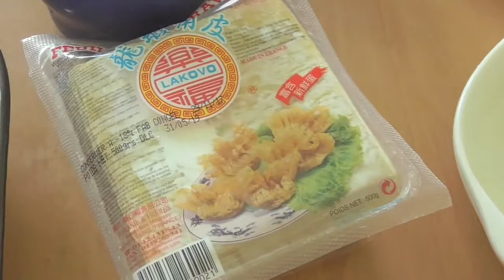如何製作餛飩 蝦仁餡 虾殼汤 廣式鮮蝦餛飩 广式鲜虾芹菜馄馄饨/広東風味のワンタンの作り方（エビと豚ひき肉ワンタンの具とセロリバージョン）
日本語は下の方に書いてます。

简单鲜美广式鲜虾馄饨

美味鲜虾广式馄饨：

材料：
馄饨皮 1包（500克）
猪肉末 300克
鲜虾 200克
芹菜 100克
芝麻油 1汤匙2汤匙酱油
盐 半茶匙大约1/3茶匙胡椒
糖 1茶匙）

葱姜水：
葱 ，姜 蓉适量
水 100毫升

汤
用鲜虾壳煮汤
绍兴酒1茶匙
盐 1茶匙
香油 1茶匙
盐 半茶匙
酱油 1茶匙
洋葱酥 20克

用马铃薯淀粉清洗鲜虾
将虾壳放入沸水中煮汤做汤底，用虾肉剁碎做馅。
加些绍兴清酒煮虾汤，可以去腥味。

做姜葱水：
在清水加入姜茸，葱段，揉搓葱段，使之出味

做法：
在猪肉中加入虾泥，香油，盐和酱油等调味料，分三次加入葱姜水，充分混合
这样调的肉馅，汁多鲜美。
（加入芹菜丁更爽口）

煮另一锅水，水开后放入馄饨，煮到馄饨浮来，再煮3分钟就可以起锅了。

将虾汤和馄饨放入大碗中，加些葱花，洋葱酥，适量香油和酱油。

材料
ワンタンの皮（市販品）　１パック（500g入り）
海老　２００g
セロリ　１００g
胡椒　小さじ1/3くらい
砂糖　小さじ１
生姜　４０g（すりおろす）
ネギ　２本（モミモミする）
水100ml

スープ
海老の殻　好きなだけ
紹興酒　小さじ１

フライド玉葱　２０g
ネギの小口切り　２本分

片栗粉（海老の掃除用）　大さじ３

海老を片栗粉で揉んで、掃除する。
殻は沸騰した水に入れてスープにし、味は豚肉と一緒にワンタンの具にします。

海老の殻を紹興酒を加えて臭みをけしつつ沸騰させます。

生姜をすりおろし、水を加え、そこにネギを入れて揉む。
ネギの香りを水に移します。

豚ひき肉に油、塩、醤油など調味料を加えていき、生姜の絞り汁を３回に分けて加え、肉に水を吸わせふっくらした口当たりになるようにします。

海老の殻のスープが沸騰したら、殻を取り出し、アクをすくい、味付けをします。

別の鍋にお湯を沸かし、ワンタンを茹で、ワンタンの具の部分がシワシワになったら茹で上がり。

器に海老スープとワンタンを入れて完成。

海老と豚ひき肉でワンタンをつくってみました。

海老の殻も捨てずにスープにしてしまう知恵！中国人ってやっぱすごいって思いました。
セロリ入れるバージョンと無しバージョンを比べてみたけど、私は断然セロリが入ってる方が美味しいって思いました。

ワンタンの皮は買ってきたものですが、具は家で簡単に作れるので、たくさんつくって思いっきり食べてください。